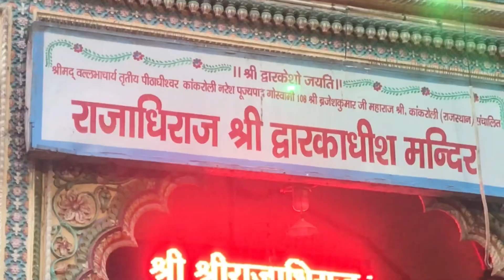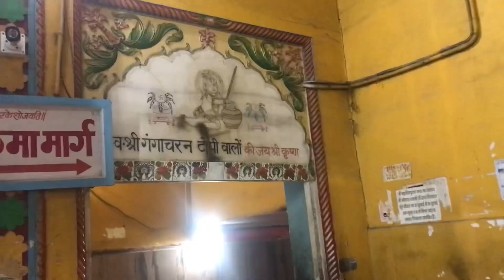द्वारकाधीश - मथुरा | मानकर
*१७-१२-२०२२ : द्वारकाधीश*

चलो द्वारकाधीशके मंदिर में